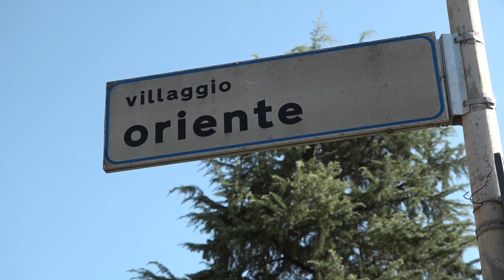Cade dalla finestra mentre fa le pulizie e muore: tragedia al Villaggio Oriente di Arezzo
Tragedia oggi ad Arezzo nella zona del Villaggio Oriente, lungo via Guido Tarlati. Una donna di 72 anni è precipitata dal quarto piano di una palazzina ed ha perso la vita.
Sul posto gli operatori della Croce Bianca e l'auto medica di Arezzo. È stato allertato anche l'elisoccorso Pegaso, ma per la donna non c'era più nulla da fare.
Secondo le prime informazioni, pare che la donna risiedesse nell'appartamento e probabilmente ha perso l'equilibrio precipitando da una finestra aperta, mentre faceva le pulizie. Sull'accaduto indaga la squadra mobile della Questura guidata dal dirigente Sergio Leo.